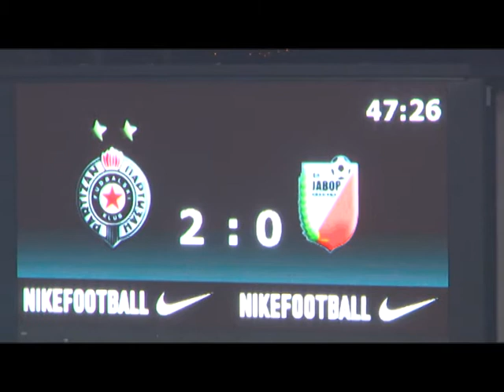FUDBAL, SLS: PARTIZAN PRED CUKARICKI (SOS KANAL, 2016/17)